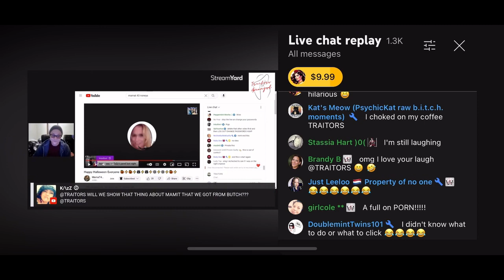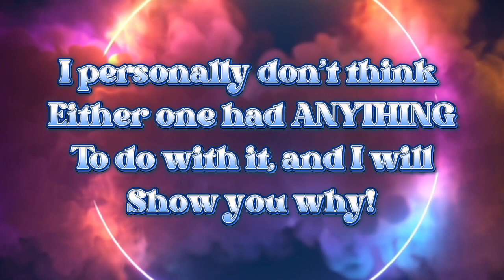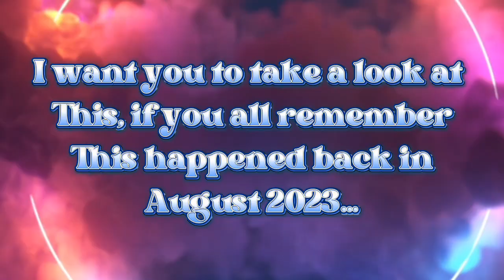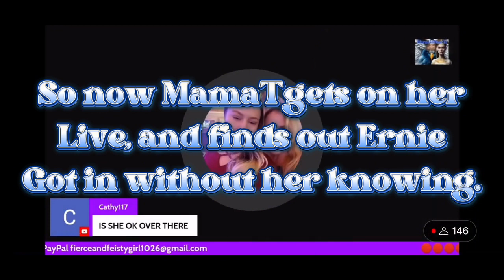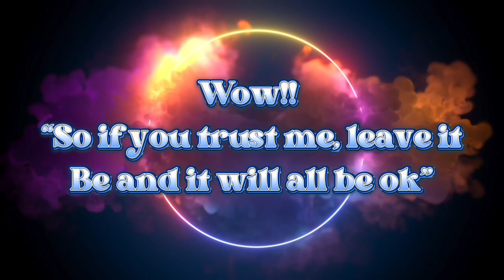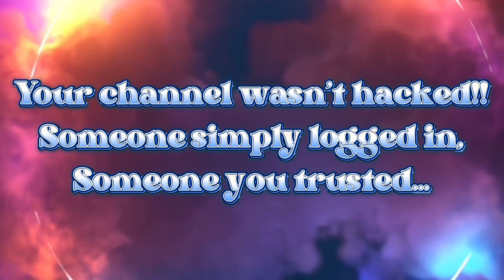MamaT…..think about it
It’s obvious who had access to your channel!  And if you think he wouldn’t do something like that, than your stupid as hell !! He is only loyal to himself!!  You can say you knew he was going to do this on your one live, but betcha ya forgot to change your passwords!!  Your too lazy to do so!!